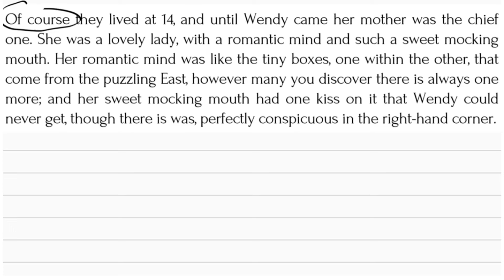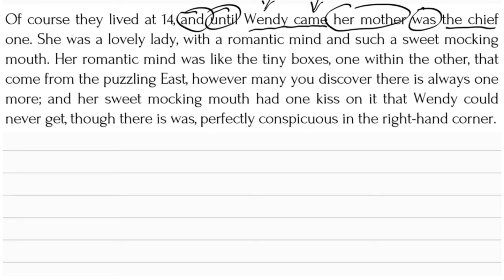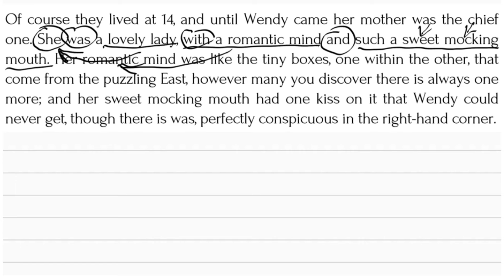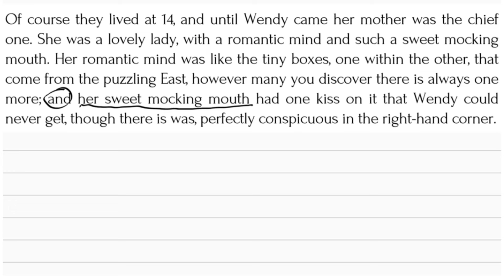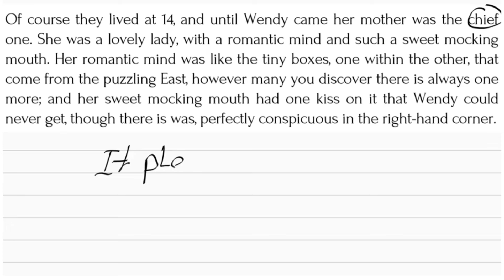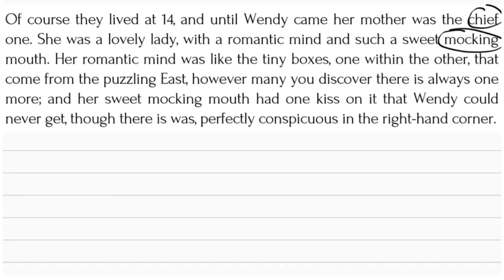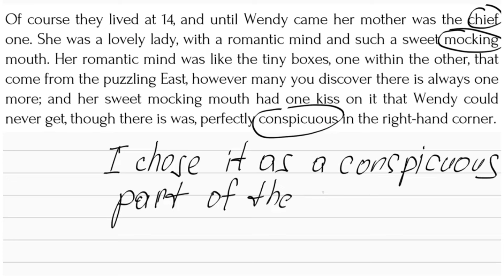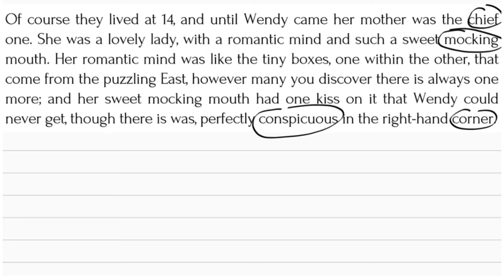Читаємо текст і на прикладах розбираємо граматику